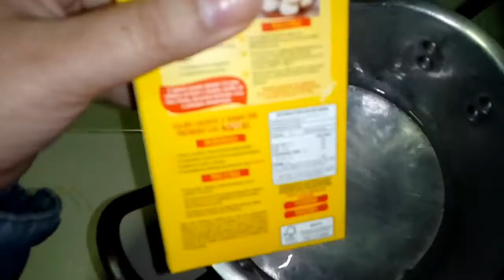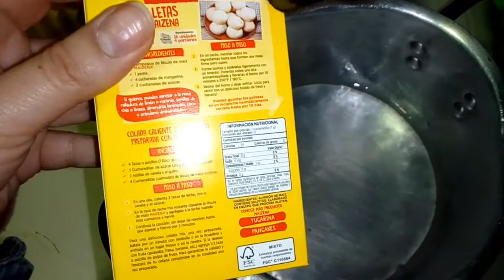Mascarilla para cabello seco